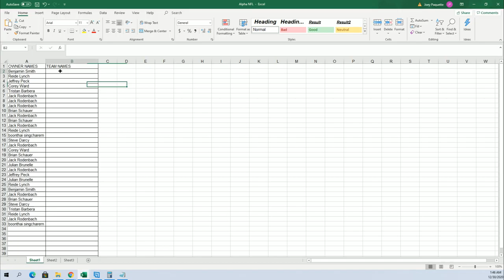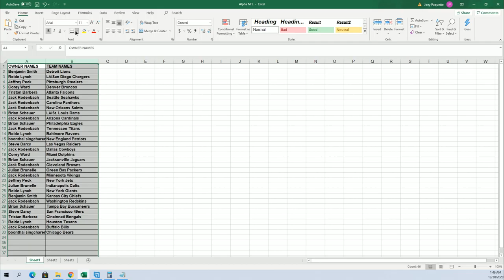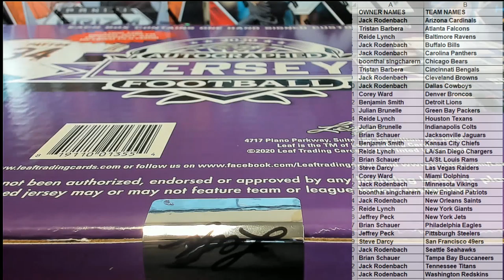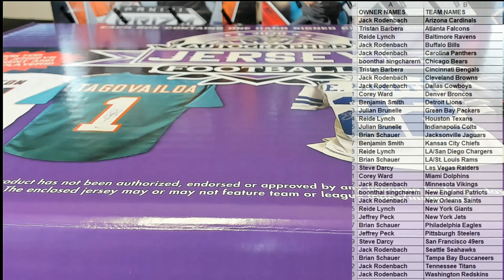2020 Leaf Autographed Football Jersey ID 20LEAFJERS333